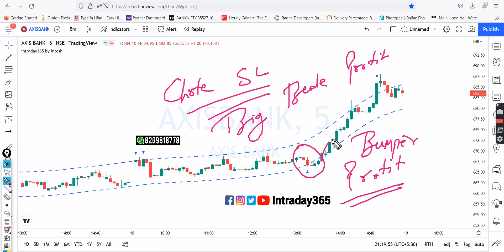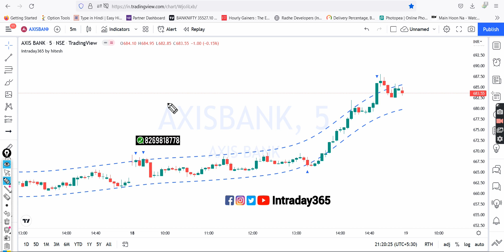intraday365 indicator axisbank bumper profit